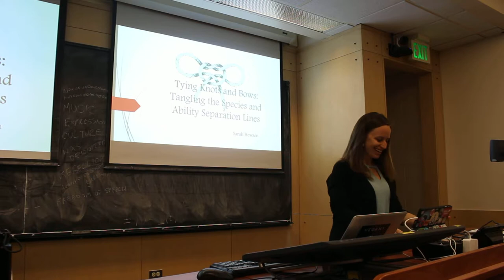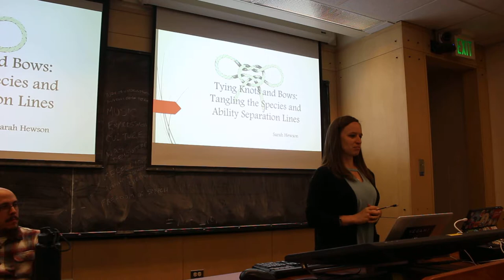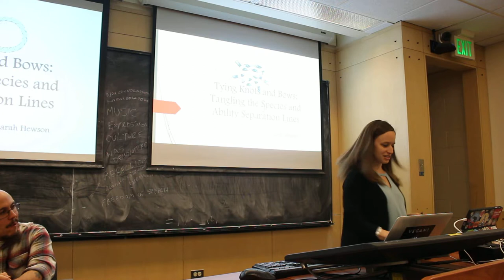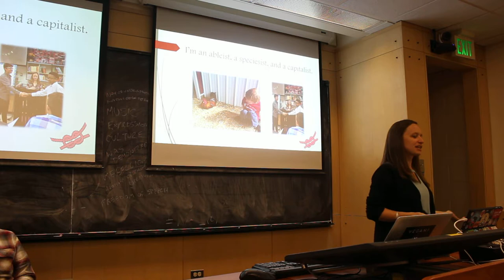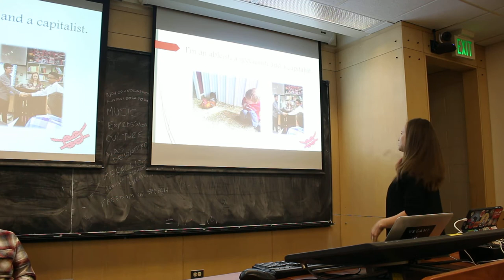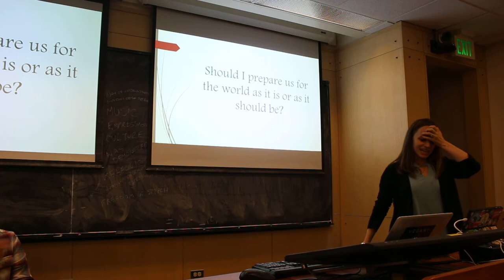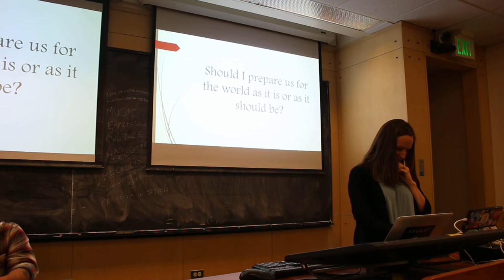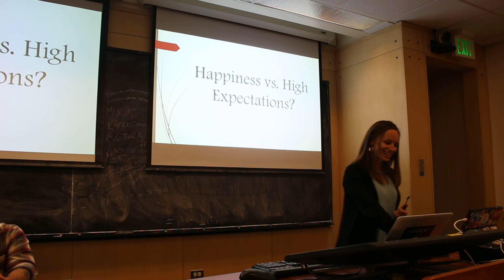17th Annual North American Conference for Critical Animal Studies